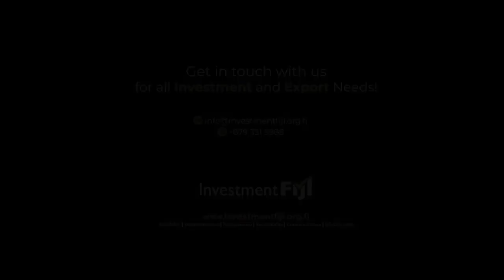Pleass Global Testimonial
Natural Artesian Water, Vaiwai has been in the market for five years and its exporting to overseas with its major markets being US and China.

The company recently launched a 750ML Vaiwai Premium Natural Artesian Water 'Still and Sparkling' in Paris.

Pleass Global Marketing Director Cate Pleass provides an overview of the company, its new product and the company's ongoing relationship with Investment Fiji in terms of expanding its export reach.